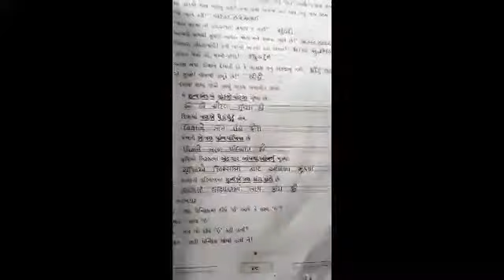ધોરણ 3 ગુજરાતી